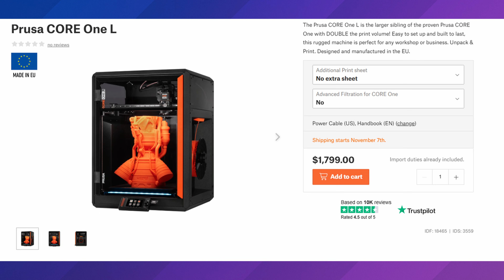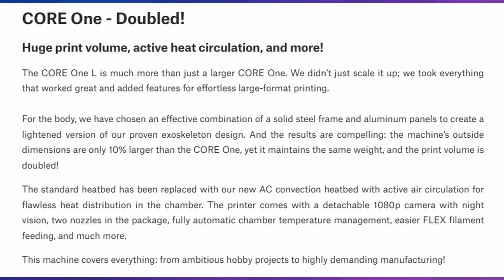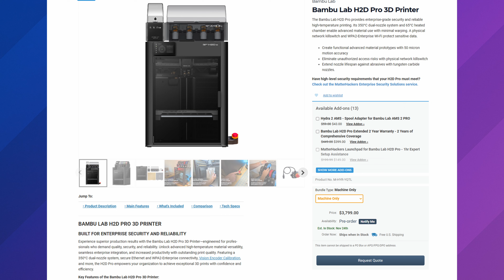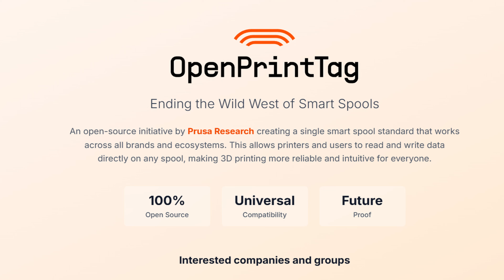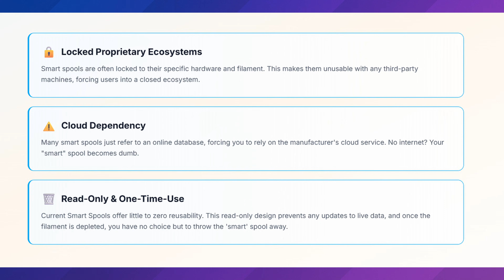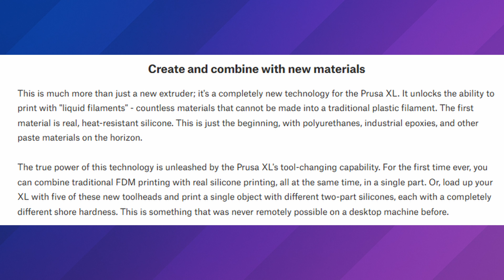New 3D Printer, Open Source RFID And More From Prusa! l 3D Printing News!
In this week’s 3D printing news, we take a look at the latest releases from Prusa Research, including the all-new Prusa Core One L, a large-format resin printer designed for professional reliability and precision. Prusa also unveiled its Silicone Printing Toolhead for the Original Prusa XL, expanding material possibilities for advanced makers. Additionally, we explore OpenPrintTag, an open-source RFID tagging system that brings smart filament tracking and automated printer settings to any compatible setup. Whether you’re into industrial-grade printing, experimental materials, or smarter workflow integration, these new innovations mark another major step forward for the 3D printing community.

PLA I prefer
Camera Equipment:

Timestamps:
0:00 Intro
1:44 Core One L
6:17 Opensource RFID
10:18 Prusa XL Toolhead